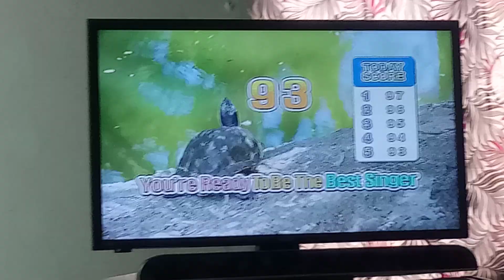HDT Premier 98 Pro (n) score 93